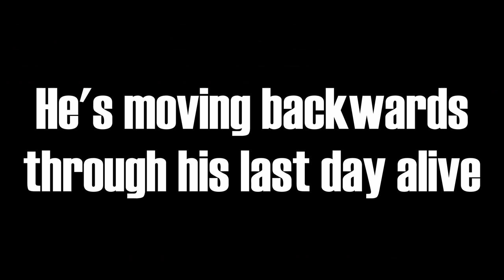24, 23, 22 Trailer - Omnibus Theatre, 3rd - 21st May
24, 23, 22
PRESENTED BY CHRONIC INSANITY
A brand-new gig-theatre show, with scuzzy beats, stolen bags, and the reversal of the flow of time.
“There’s something about today. Something’s gonna happen. I don’t know what it is but everything feels a bit like it’s holding its breath.”
It’s just a day. Just an ordinary day. At the beginning of the day, Fran is late for work. At the end of the day, Brendan is bleeding out in the street. It’s a day where time begins to flow forwards and spiral backwards for these two strangers. Music pulses. Beats blast. Fran progresses through the worst day of her life. Brendan rewinds through the last day of his life. Soon they’ll meet in the middle, and we’ll find out what has happened to him, and what will happen to her.

“Spectacular…Like Memento meets the Last Five Years.”
The Upcoming

24, 23, 22 is a new gig-theatre show about the heat of the moment, and how our impulses create ripples which become waves. With a cast of two armed with hand held mics and an onstage beat-maker, join us in the intimate setting of the Omnibus for this little earthquake of a show. Expect scuzzy beats, stolen bags, and the reversal of the flow of time.

24, 23, 22 is the new gig-theatre show, with live music, by the award-winning Chronic Insanity, fresh from their first Off West End Award win earlier this year.

“Full of innovative ideas.”
Mobile Theatre Blog

Critic’s Top Pick – The i on 52 Souls
Highlight of VAULT Festival 2020 – Lyn Gardner on Glitch
Audiences’ Favourite Theatre of 2020 – The Guardian on Stay Safe
Winner of Best Audio Production 2022 – Off West End Awards on Red Breast

*Use code MAYDOUBLE to see both 24,23, 22 and Untitled Sparkly Vampire Play for just £20*